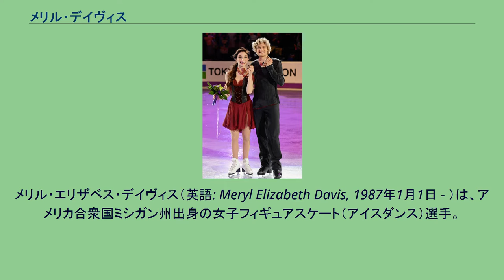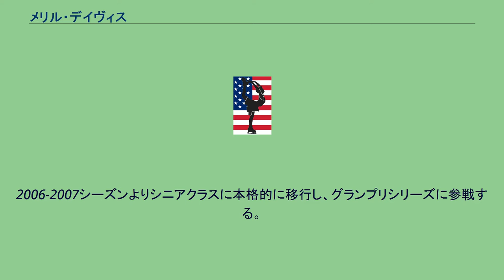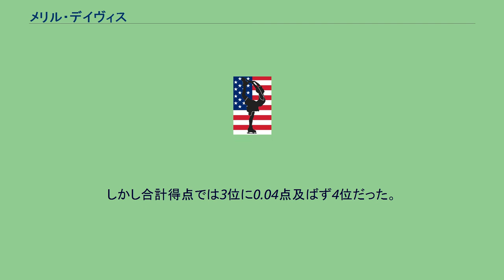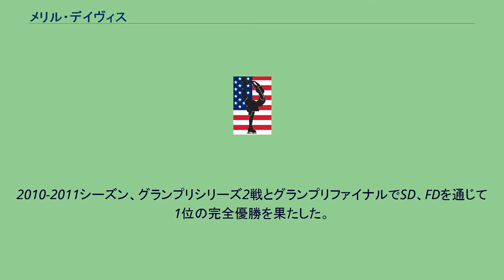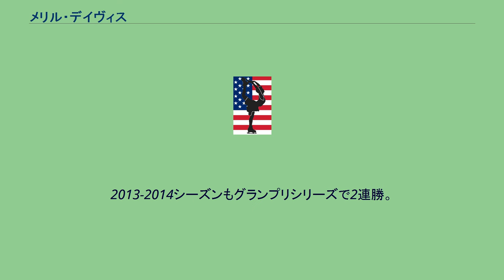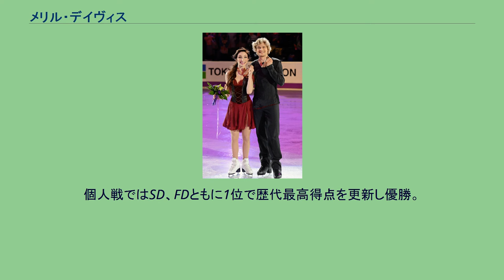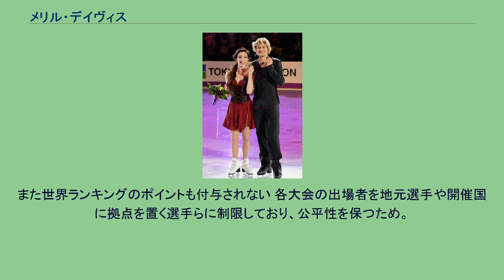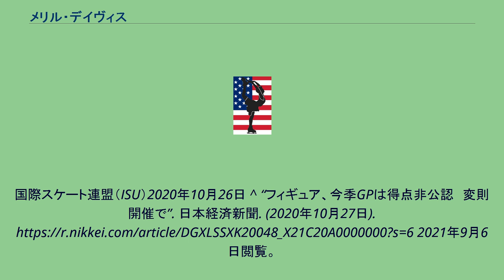メリル・デイヴィス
メリル・エリザベス・デイヴィス（英語: Meryl Elizabeth Davis, 1987年1月1日 - ）は、アメリカ合衆国ミシガン州出身の女子フィギュアスケート（アイスダンス）選手。
パートナーはチャーリー・ホワイト。
夫はフィギュアスケート選手のフェドール・アンドレーエフ。
2014年ソチオリンピック金メダリスト、団体戦銅メダリスト。
2010年バンクーバーオリンピック銀メダリスト。
2011年、2013年世界選手権優勝。
2009年、2011年、2013年四大陸選手権優勝。
2017年7月にフィギュアスケート選手のフェドール・アンドレーエフからプロポーズを受けた。
2019年6月にフランスのプロヴァンスで結婚式を挙げた。
ミシガン州のロイヤルオークに生まれ、3歳でスケートを始めた。
1997年以来パートナーを組むチャーリー・ホワイトとは10分と離れていないところで生まれ育つ。
2002年全米選手権ノービスクラスで2位となり頭角を現し、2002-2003シーズンからジュニアグランプリシリーズに参戦。
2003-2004シーズン、全米選手権のジュニアクラスで2位、初出場の2004年世界ジュニア選手権では13位に終わったが、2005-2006シーズンには全米選手権ジュニアクラスで優勝し、ジュニアグランプリファイナルで2位、世界ジュニア選手権では3位となる。
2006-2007シーズンよりシニアクラスに本格的に移行し、グランプリシリーズに参戦する。
NHK杯ではFDで史上初のオールレベル4を獲得した。
全米選手権で3位となり、初出場の四大陸選手権では4位入賞。
翌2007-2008シーズン、エリック・ボンパール杯でグランプリシリーズ初の表彰台となる3位。
全米選手権では自身最高位の2位となり、2度目の出場となった四大陸選手権では初表彰台の2位となった。
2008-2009シーズン、ロシア杯3位、スケートカナダではグランプリシリーズ初優勝し、グランプリファイナルでは初出場3位。
5連覇をしていたタニス・ベルビン/ベンジャミン・アゴスト組が怪我のために欠場したこともあり、全米選手権で初優勝。
世界選手権ではCD4位だったものの、ODとFDでは3位。
しかし合計得点では3位に0.04点及ばず4位だった。
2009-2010シーズン、ロステレコム杯とNHK杯で優勝、2度目の出場となったグランプリファイナルで初優勝、全米選手権ではベルビン/アゴスト組を破り2連覇。
初めてのオリンピック出場となったバンクーバーオリンピックでは銀メダルとなり、同じコーチの元で練習をしているテッサ・ヴァーチュ/スコット・モイア組と共に表彰台に上った。
世界選手権では初の表彰台となる2位になった。
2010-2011シーズン、グランプリシリーズ2戦とグランプリファイナルでSD、FDを通じて1位の完全優勝を果たした。
全米選手権では3連覇。
四大陸選手権と世界選手権ではSD2位となったがFDでは1位となり、シーズン全ての大会で優勝を果たした。
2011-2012シーズン、前年同様にグランプリシリーズとグランプリファイナルで完全優勝し、全米選手権では4連覇を果たした。
圧倒的な強さを誇っていたが、四大陸選手権ではFDで逆転を許し、2010年世界選手権以来2年振りにヴァーチュ/モイア組に破れて2位となった。
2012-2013シーズン、グランプリシリーズで2連勝。
グランプリファイナルでは史上初の4連覇を達成した。
全米選手権は最多タイの5連覇、四大陸選手権でも優勝、世界選手権では自らが保持していたSDと合計スコアの歴代最高スコアを更新して2度目の優勝。
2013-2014シーズンもグランプリシリーズで2連勝。
グランプリファイナルは自身のもつ連覇の記録を5に伸ばした。
全米選手権のFDでは参考記録ながら、上限である119.50の満点を獲得し、アイスダンス選手では史上最多の6連覇を達成。
ソチオリンピックの団体戦ではSD、FD共に1位。
FDではシーズン3度目の歴代最高スコアを更新し銅メダルを獲得。
個人戦ではSD、FDともに1位で歴代最高得点を更新し優勝。
FDの演...